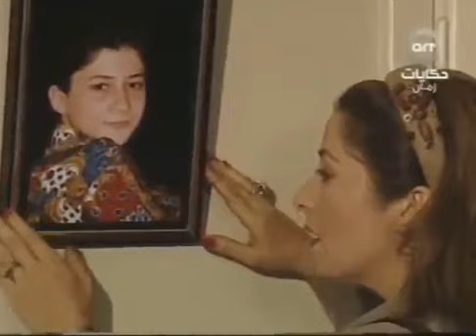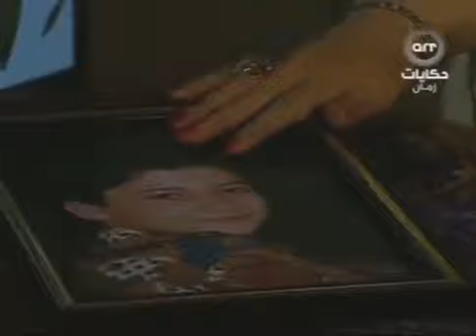مسلسل جراح العمر 13